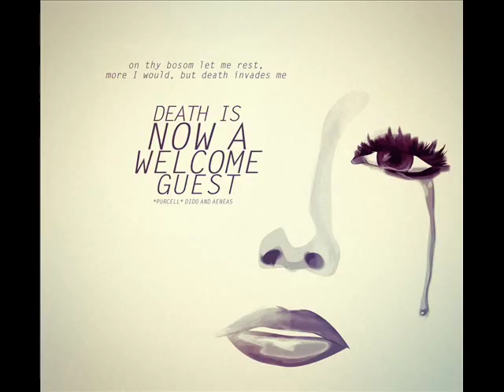Purcell: Dido & Aeneas - Act I - Part II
Dido & Aeneas

Emma Kirkby - Dido
Judith Nelson - Belinda
David Thomas - Aeneas
Judith Rees - 2nd Woman
Janita Noorman - Sorceress
Emily Van Evera - 1st Witch
Rachel Bevan - 2nd Witch, Sailor
Tessa Bonner - Spirit

Taverner Choir & Players
Andrew Parrott